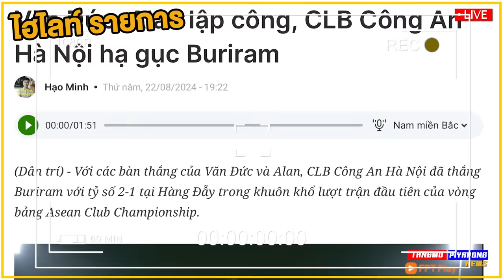มาโน่ พูดแบบนี้ หลังจบเกม !! เหงียนชี้ ปอดแหก ไม่กล้าแลก ท้ายเกม บุรีรัมย์ ยูไนเต็ด !